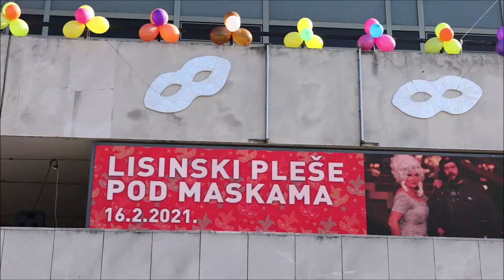12. tradicionalni Lisinski pleše pod maskama,zbog korone, održan je ispred dvorane | PIXSELL PLUS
12. tradicionalni Lisinski pleše pod maskama, no ove godine u netradicionalnom obliku; okupljenje su zagrijali rock i pop hitovima Davor Štern s grupom Superstary, a boje klasike brane glazbenici Zagrebačke filharmonije. Na maskenbalu se prikupljaju donacije za obnovu potresom teško oštećene Glazbene škole Frana Lhotke u Sisku.